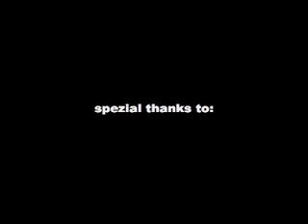Music 4 Peace / Gandhi-Tour @ Earthdance / 100 Years Gandhi's "Satyagraha"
Celebrate 100th Anniversary of Gandhi's Nonviolence Action "Satyagraha"
The Launch of the Gandhi-Tour
at the 10th EARTHDANCE PEACE FESTIVAL hub event in California
with the 1001 WAYS (world beat) multimedia live act
and special guest Arun Gandhi.

Speaker: Arun Gandhi
Orig. recorded Voice: Mahatma Gandhi